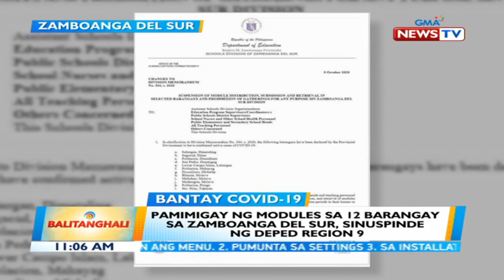BT: Pamimigay ng modules sa 12 barangay sa Zamboanga del Sur, sinuspinde ng DepEd Region 9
Balitanghali is the daily noontime newscast of GMA News TV anchored by Raffy Tima and Pia Arcangel. It airs Mondays to Fridays at 11AM (PHL Time).